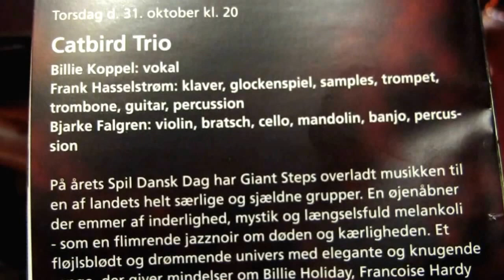CATBIRD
BILLIE KOPPEL TRIO.
CONCERT GIANT STEPS, SVENDBORG 31. OKT. 2013